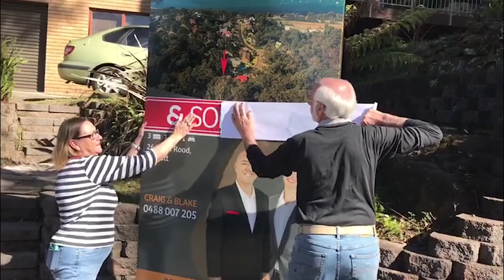&SOLD 26 indra Road, Tascott Sold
& 23 days on market

& 12,628 viewed the online marketing

& 8 qualified buyers inspected the property

& 4 offers made

& More qualified Buyers on our database waiting to purchase

Award Winning Real Estate Sales Force
Selling & Leasing The Central Coast

E & OE. Please note that all information herein is gathered from sources we believe to be reliable, however we cannot guarantee its accuracy and interested parties should rely on their own enquiries.